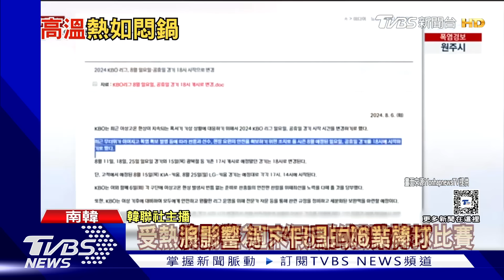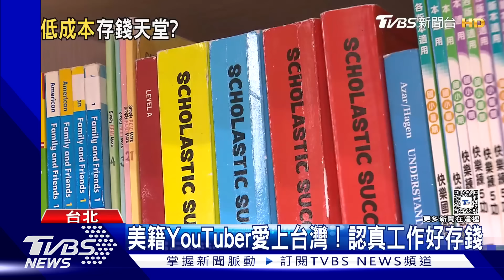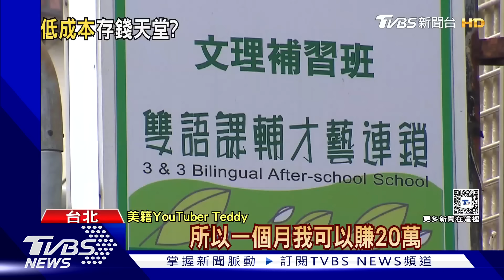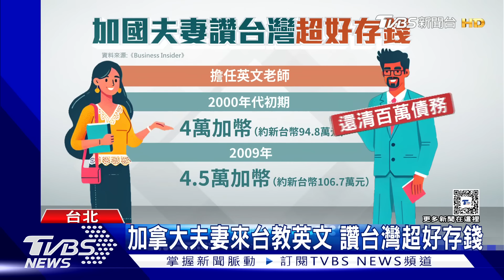0817 【十點不一樣完整版】烏軍再炸俄橋斷後勤 外籍師讚台容易存錢｜TVBS新聞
00:00 片頭
0:08燒房.砸車.開槍! 以色列人約旦河西岸施暴 襲巴勒斯坦村民
02:35 請假也想去! 類營隊後備實彈射訓反應熱烈
09:08 首爾連27晚熱破25℃ 週末職棒全改晚上打
11:11 一天變得更長？冰帽融解.地球自轉已慢0.8毫秒
15:53 上工就要嗶!紀錄回傳公司 掌控駕駛工時
20:35 加拿大夫妻來台教英文 讚台灣超好存錢
25:44 久坐加大腹部.肛門區域壓力 導致血液回流不穩